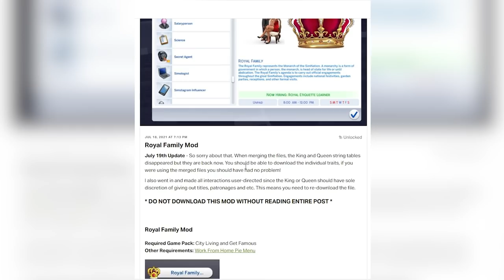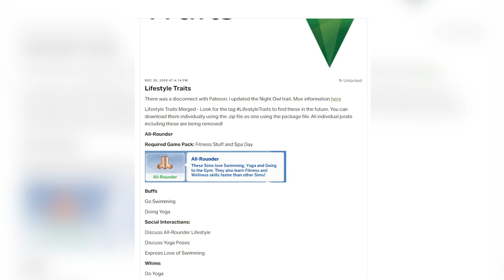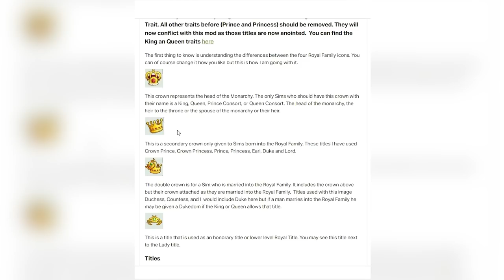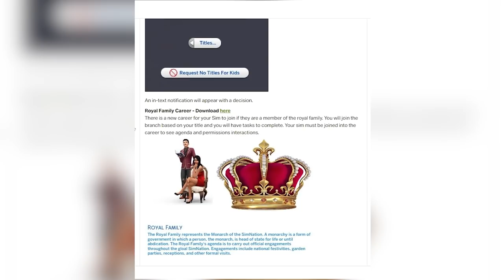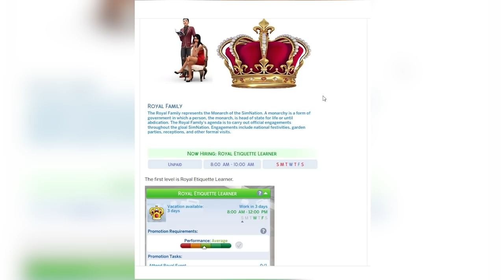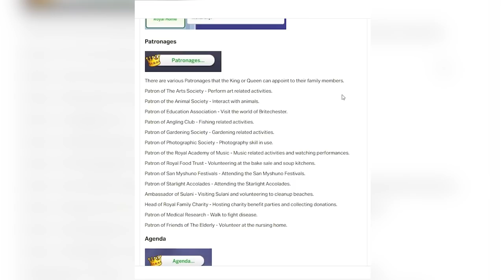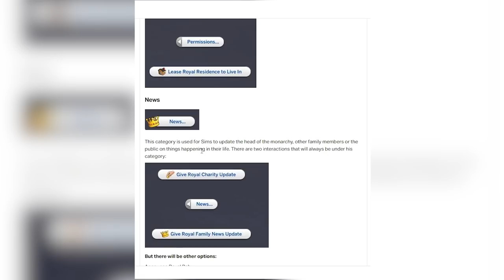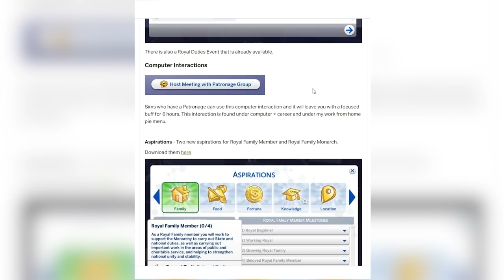ROYAL FAMILY MOD | The Sims 4: Mod Review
Hello everyone! Today I am doing a review of the Royal Family Mod by Kiara’s Sims 4 Mods!

🌟The Royal Family Mod is now available for the public!

✨Link to my Royal Family Series (If you are new, I recommend starting with my Season One Recap Video which is also linked below!)

💜Instagram: @MiraRae_Royals (This is where I post pictures and scenes of my royals!)

✨ Check out the Royal Family Wiki Page to learn more about all the characters